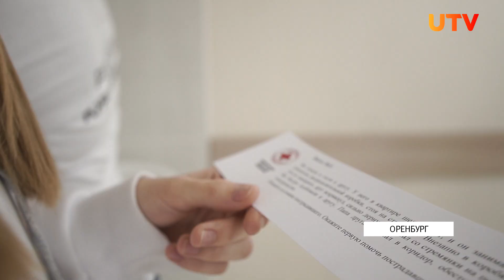В Оренбурге прошел региональный Чемпионат по оказанию первой помощи среди подростков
27 октября в Оренбурге прошел региональный Чемпионат по оказанию первой помощи среди подростков.В рамках соревнований ребята вспомнили алгоритмы взаимодействия с пострадавшими и продемонстрировали свои навыки. Подробнее расскажет наш корреспондент.